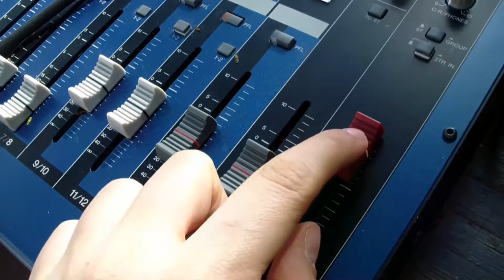Electro Dance, Trance, No Copyright Music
ALL CREATORS is the safest YouTube channel dedicated to promote no copyright music, royalty-free music and creative commons music for content creators.
About using the music: - You MUST include the full credits in your video description. - You can NOT claim the music as your own. - You can NOT sell the music anywhere. - You can NOT use the music as background music for your own musical work without the artist's consent. - You can NOT use the music without giving any credits in the video description. - You can NOT remove or add parts from/to the credits. - You can NOT use third-party software to download the video/track, always use our download links - You MUST contact the artist if you wish to use the music on any kind of project outside of YouTube.⚠️ Important: - If you don't follow these policies, you can get a copyright claim/strike. - If you need more information about using music, please get in touch with the artist. - This channel is not an official YouTube channel.